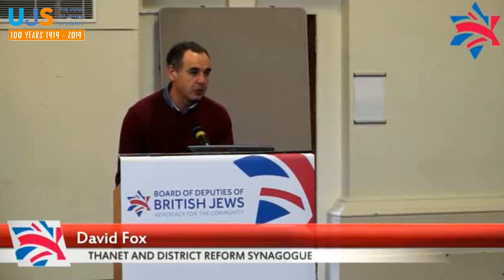UJS President Esther Offenberg addresses Board of Deputies